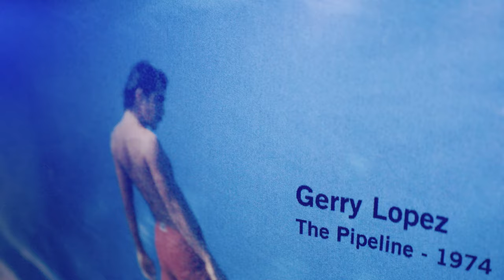Manduka x Gerry Lopez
Meet Gerry Lopez: American surf legend, surfboard shaper, and longtime yogi. We've partnered with Gerry Lopez to create an exclusive collection of soulfully engineered yoga gear inspired by his designs, way of life, and legacy.

This first-of-its-kind collection celebrates and fuses Gerry’s passion for surfing and yoga lifestyles and philosophies. It invites individuals who find solace and meditation in their sport or the outdoors to embrace the transformative power of yoga for a more joyful practice.⁠
Gerry is a legend who inspires us both on and off our mats, and we can't wait for you to hear his story. ⁠To learn more about how Gerry has found unparalleled focus, health, and success by embracing the values of these two timeless practices, watch the full video at the link in bio.⁠

Produced by F4D Studio
Director: Gabe Rovick
Producer: Gabe Rovick & Erica McClaugherty
Cinematography: Travis Conklin, Eric Heiland, Dylan Matzke & Gabe Rovick
Surfing Cinematography: Grant Thompson
Archival Footage: Greg MacGillivray & Jim Freeman
Edited by Dylan Matzke